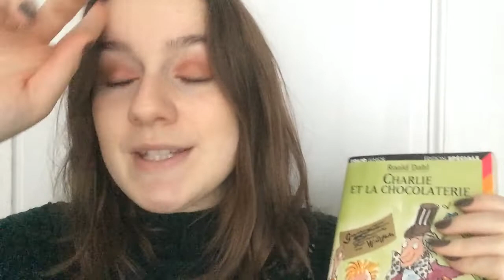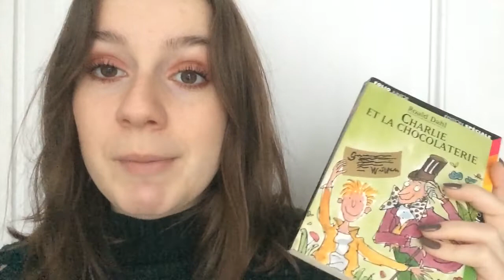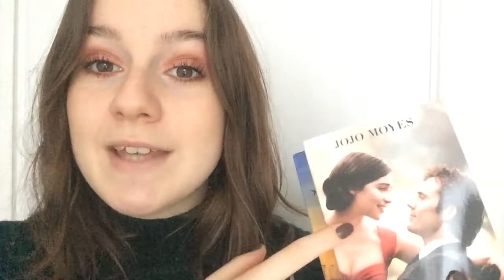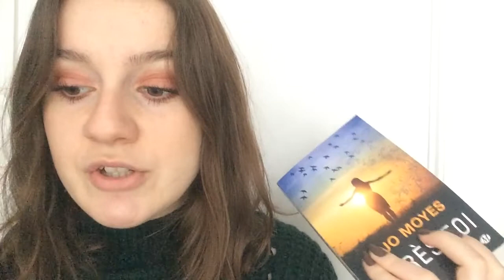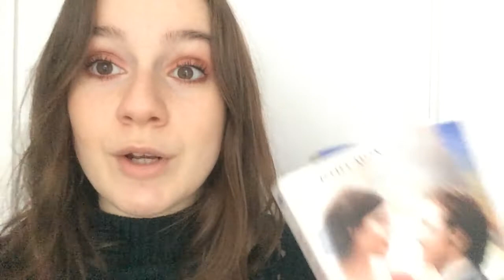#3 | UPDATE LECTURE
Hi guys!
Ouiiiii encore un update lecture ! Ici je pense qu'on parlera de plus en plus de livres et c'est tant mieux ahah !
Je t'embrasse

Livres mentionnés :

Vengeance en prada, le retour du diable - Lauren Weisberger

Les liaisons dangereuses - Choderlos de Laclos

Charlie et la chocolaterie - Roald Dahl

Avant toi - Jojo Moyes

Après toi - Jojo Moyes

Ce que je porte dans la vidéo :

Vernis : Sephora

Pull : Tailly Weijl